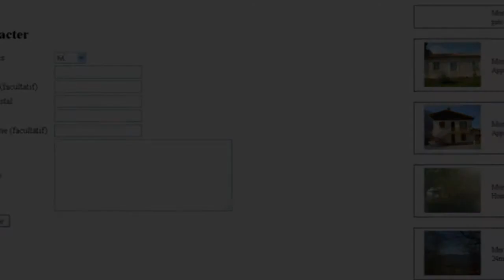Location appartement maison Pyrenées montagne pyrenees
LOCATION TOI MON EVASION France Location Appartement Studio Toulouse Charme Caractère Bois Cheminée Terrasse Patio Appartement Studio  chambre d'hote, gites Prix non communiqué Appartement  Haute-Garonne Midi-Pyrénées 31000

Nombreux logements, à la montagne vous attendent pour vous faire profiter de vos vacances dans nos régions françaises.
GITES, CHAMBRE D HOTE, MAISON, APPARTEMENT, CHALET, MOBIL HOME. Retrouvez nous sur facebook Retrouvez nous sur twitter